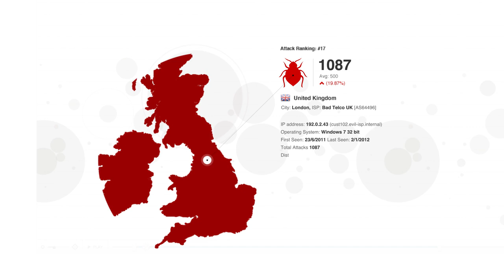Pravail Security Analytics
Today's breed of attacker uses sophisticated methods to penetrate an organization's perimeter. The indicators of compromise are often impossible to identify before it's too late. In order to really understand subtle, advanced targeted attacks, enterprises need a complete record of all network traffic.

Pravail Security Analytics uses big data technologies that lower the barrier to entry for organizations looking to deploy and operate world-class security analytics. You don't need to spend large amounts of capital, and you don't need to spend months on complex deployments and integration.

Powerful visualizations display your data from multiple perspectives (attacker, target, location or attack type) and enable you to quickly compare attack statistics from different periods or locations, over years or terabytes of traffic.
At Arbor, we have a fresh approach and a single vision -- to provide a richer picture into your network and more security context -- so you can solve problems faster and reduce the risk to your business.